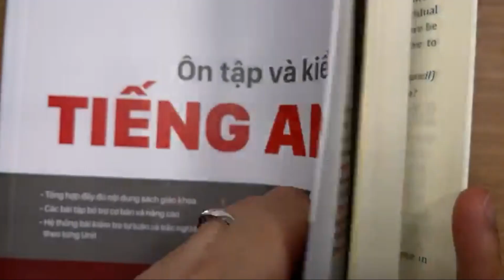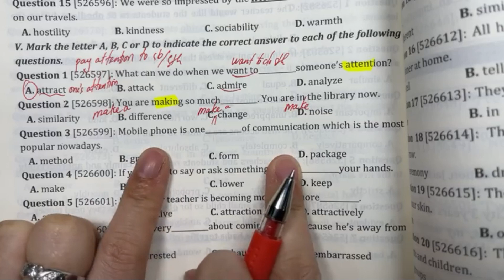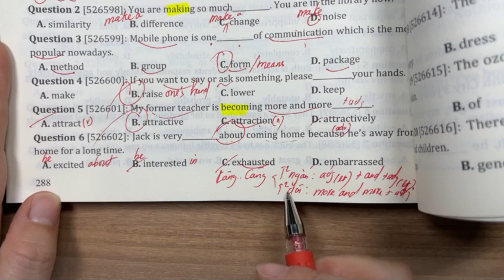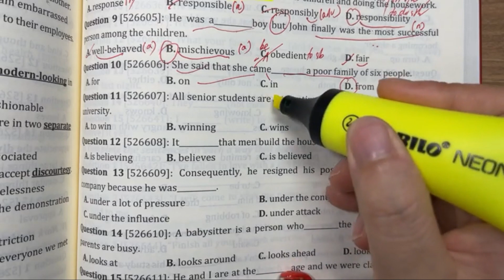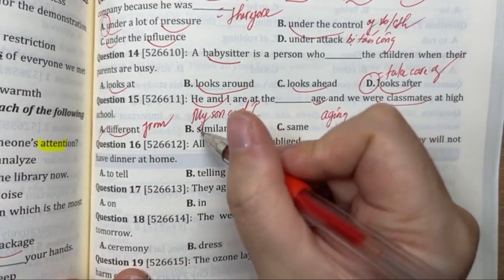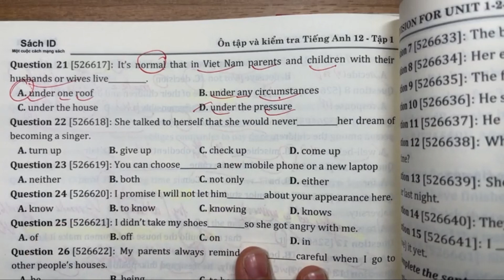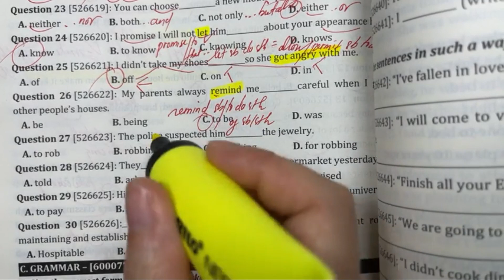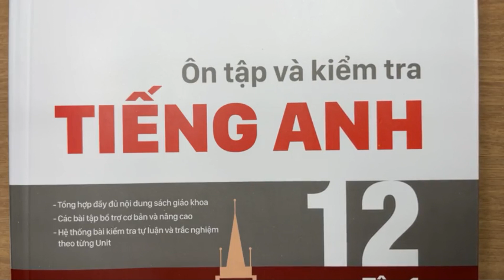ÔN KIỂM TRA GIỮA KÌ 1-LỚP 12(SÁCH CŨ) | Trang Anh English